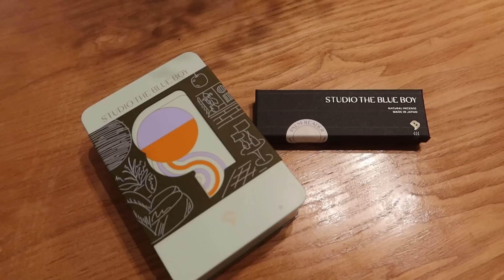【食事Vlog】3kg太っちゃった食生活を公開します😂🍽 外食/自炊/ミスド🍩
今日は少し久々の食べたものvlog！
ヨーロッパから3キロ太った私の食事と日常🤣

00:00 オープニング
00:28 day1 みんなでランチ
01:04 カフェでsuicaの話😂
01:48 カフェ巡り
02:08 ご飯を作った
03:00 day2 撮影の日
03:27 ネイル
04:14 マイルズとうどん
04:52  たまたまmomonanaちゃんに会った
05:49 最近出会った良い香り
07:04 またミスドw
07:46 お義母さんの手作り
08:34 夜10時のミスド
08:42 お気に入りのパック
09:06 day3 みんなでランチ
09:55 展示会
10:18 今日嬉しかったこと①
11:32 今日嬉しかったこと②
13:12 菓子パン食べる
14:35 お香の話
16:08 クッキー食べちゃう

【バリ島Vlog】3泊4日バリ島で女子旅🏖✨食事/プール/お酒/朝活/絶景